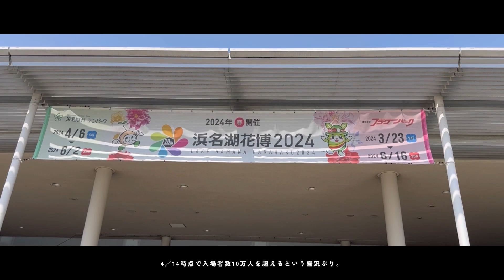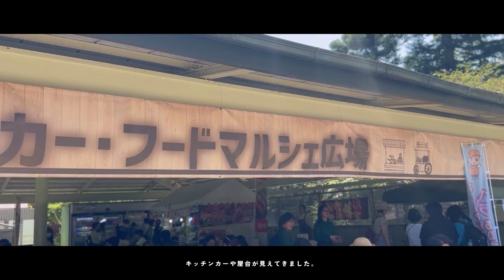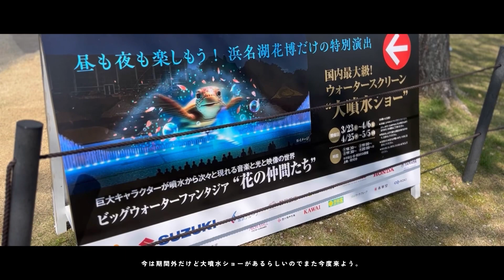【VLOG】浜名湖花博2024参加レポ〜フラワーパーク編〜【絵画の様な華の世界】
チューリップ畑が最高すぎる

使用アプリ
InShot